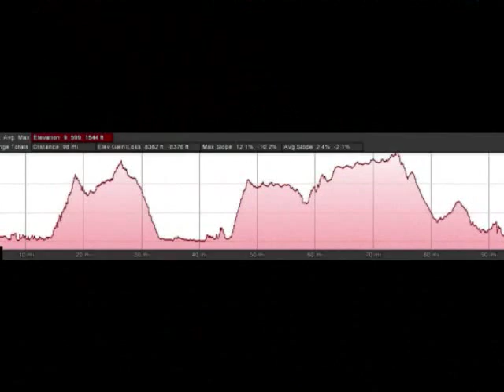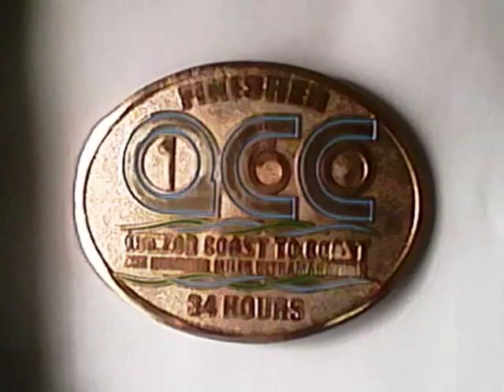1 QCC160k Ultra Marathon 2014 (video-teaser)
1st Quezon Coast-to-Coast 160k (ONE HUNDRED MILES) Ultra Marathon.3am June 21,2014 start coastal town of  Infanta ,Quezon,Phils. will Finish on 2pm June 22,2014,@ coastal town of Mauban,Quezon,Phils. cut-off 34 hours .